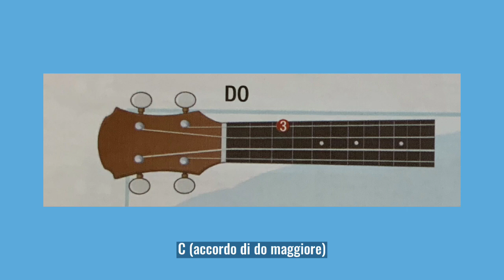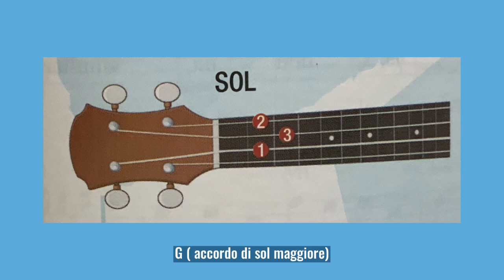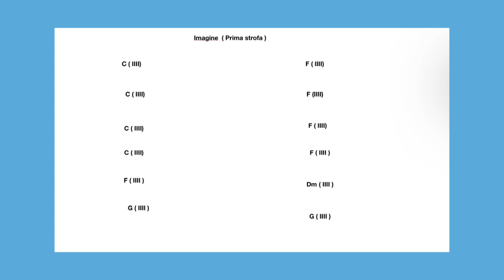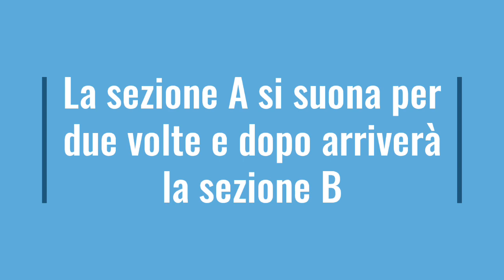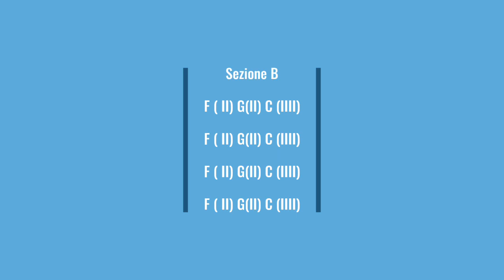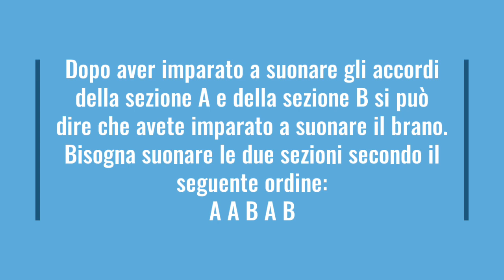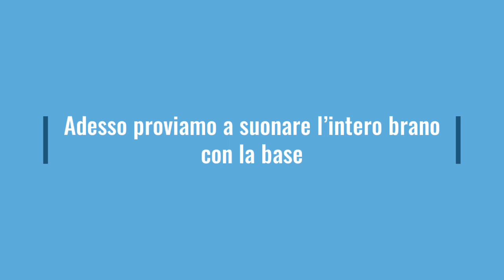Imagine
Video tutorial per ukulele